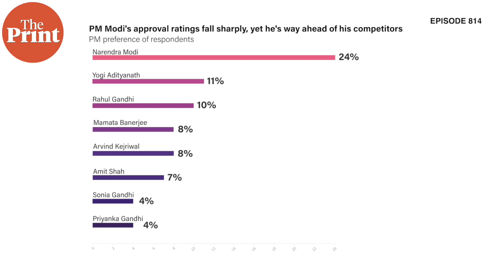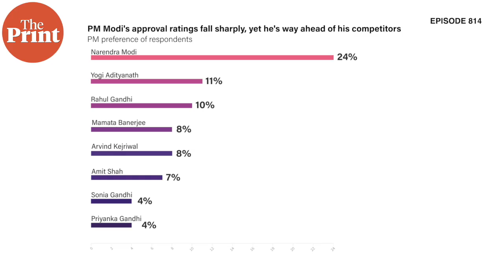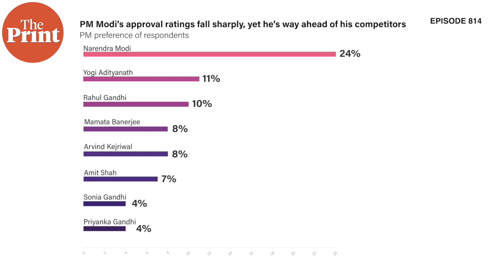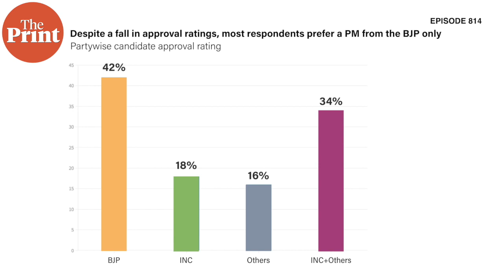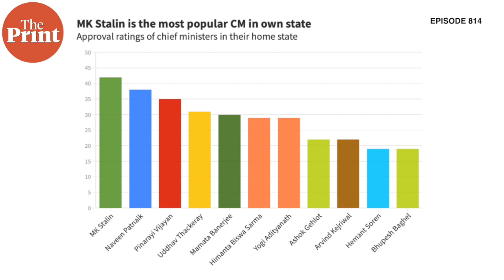Key political pointers & troubling findings for Modi-BJP in India Today Mood of the Nation poll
As India Today releases its Mood of the Nation Survey, @ShekharGupta looks behind the data for where trouble is growing for Narendra Modi & some deeper pointers to crucial political shifts. Episode 814 of CutTheClutter.

Additional Research by Tara Rao, Amogh Rohmetra and Vidhi Gupta.